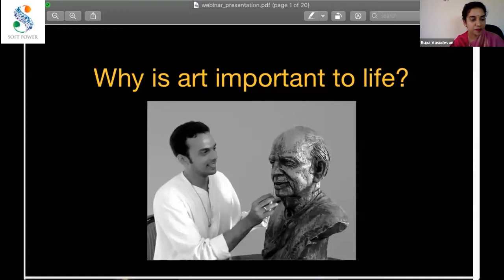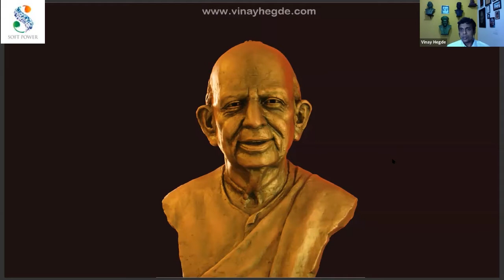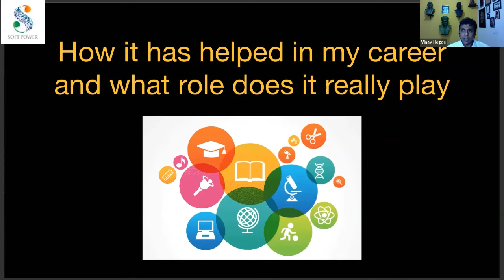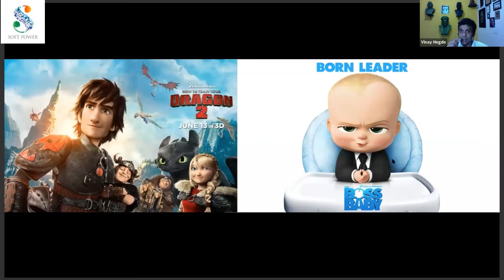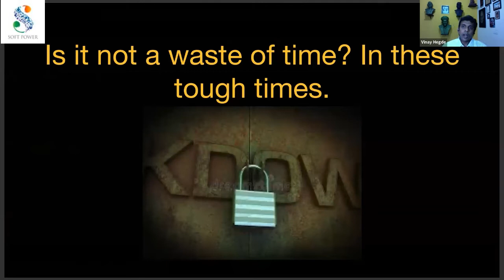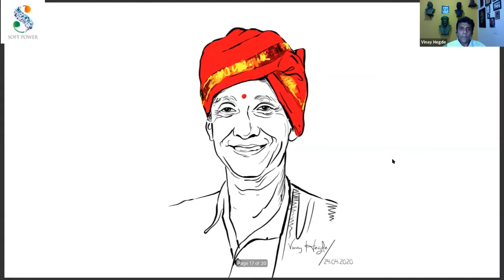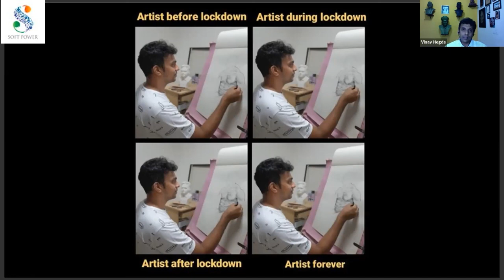Art Education by Center for Soft Power with Vinay Hegde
Human beings in every culture seek out a variety of experiences termed aesthetic. While these activities on the surface do not seem critical for survival, they are indispensable for the shaping of how humans think, behave and respond.

The Center for Soft Power would like to explore the impact of the arts on the human brain and body. The session will also try to address Art Education as a necessity to build a culture of Aesthetics and creating individuals who are emotionally empathetic, creative and fulfilled.

Speaker: Sculptor, Painter and Graphic Designer Vinay Hegde